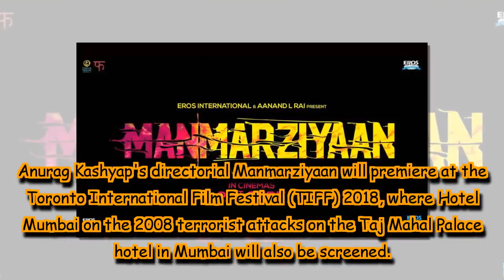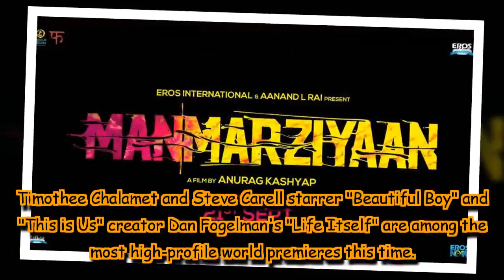Anurag Kashyap's 'Manmarziyaan' to premiere at TIFF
The movie, penned by Kanika Dhillon, features Abhishek Bachchan, Vicky Kaushal and Taapsee Pannu. It is produced by the Anil Ambani-led Reliance Entertainment's Phantom Films joint venture.